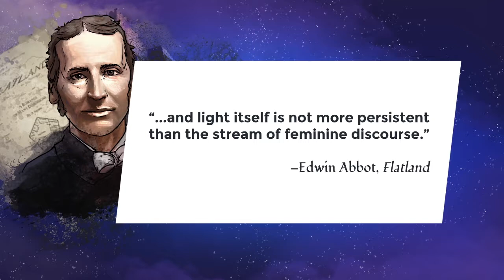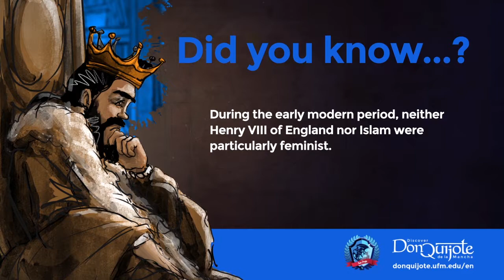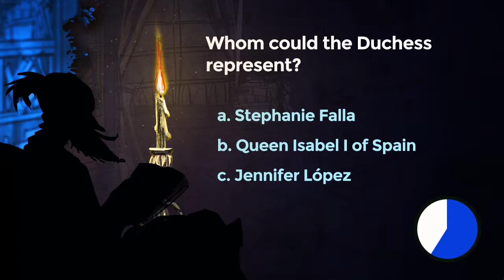Lesson 6: “We have ourselves a little governorship!”